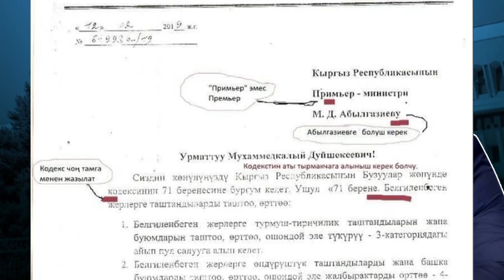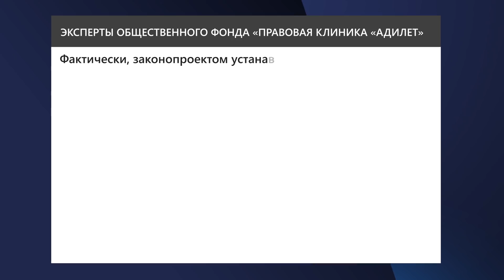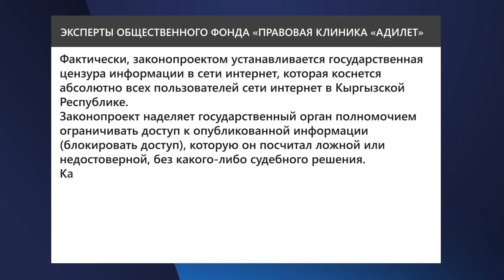ГЛАВА МВД ПРИЗНАЛСЯ В НЕПРОФЕССИОНАЛИЗМЕ// УЧЕБНЫЙ ГОД ДЛЯ ШКОЛЬНИКОВ ПРОДЛИЛИ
* В Кыргызстане 2 новые смерти от коронавируса
* В бишкекской наркологии небывалый наплыв пациентов
*Бюджет страны очень сильно сократят
Об этих и других событиях более подробно в выпуске новостей телеканала «Апрель» от 15 мая